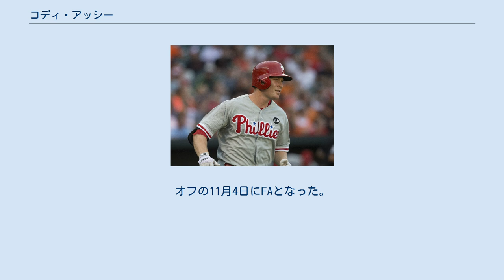コディ・アッシー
コディ・ジェームズ・アッシー（Cody James Asche、1990年6月30日 - ）は、アメリカ合衆国・ミズーリ州セントチャールズ郡セントチャールズ出身のプロ野球選手（外野手、三塁手）。
右投左打。
MLBのミネソタ・ツインズ傘下所属。
 メディアによっては「アシー」、「アッシュ」、「アーシ」と表記されることもある。
 2011年のMLBドラフト4巡目（全体151位）でフィラデルフィア・フィリーズから指名され、6月13日に契約。
二塁手に転向し、傘下のA-級ウィリアムズポート・クロスカッターズでプロデビュー。
68試合に出場して打率.192、2本塁打、19打点を記録した。
 2012年から三塁手に戻り、A+級クリアウォーター・スレッシャーズで62試合に出場。
打率.349、2本塁打、25打点、10盗塁と好成績を維持し、6月にAA級レディング・フィリーズに昇格。
68試合に出場して打率.300、10本塁打、47打点、1盗塁と結果を残した。
オフに教育リーグのアリゾナ・フォールリーグに参加し、ピオリア・ハベリーナズに所属した。
 2013年は開幕をAAA級リーハイバレー・アイアンピッグスで迎え、104試合に出場。
打率.295、15本塁打、68打点、11盗塁の成績でトレード期限前の7月30日にメジャー初昇格を果たした。
同日のサンフランシスコ・ジャイアンツ戦でメジャーデビュー。
代打で出場するも凡退に終わった。
8月8日のシカゴ・カブス戦で、4回裏にエドゥアルド・サンチェスから初本塁打を放った。
守備面も含めてまずまずの実績を残した為、翌2014年シーズンの三塁のレギュラーとして期待された。
 2014年は5月から6月にかけて一時故障で戦線離脱したが、この期間を除いてはコンスタントに出番を与えられた。
打率を.250台に乗せて、本塁打も二桁に到達した。
また、前年に苦手としていた左投手に対しては、右投手よりも高い打率を記録した。
守備面では、16失策、守備率.943と拙守だった。
全体としては、将来の三塁のレギュラー候補であるマイケル・フランコのメジャー定着の可能性もあり、他のポジションへのコンバートの可能性もあった。
 2015年はシーズン途中から左翼手のレギュラーに定着した。
最終的には129試合に出場して打率.245、自己最多の12本塁打、39打点を記録した。
 2016年は71試合と出場機会が減少し、8月にはマイナー降格も経験。
 2016年12月22日にシカゴ・ホワイトソックスとマイナー契約を結び、2017年のスプリングトレーニングに招待選手として参加することになった。
 2017年4月2日にメジャー契約を結んで開幕25人枠入りした。
デトロイト・タイガースとの開幕戦には「6番・指名打者」で先発出場したものの、19試合に出場して打率.105、1本塁打、4打点と結果を残せず、5月16日に40人枠を外れる形で傘下のAAA級シャーロット・ナイツへ配属された。
 2017年12月15日にカンザスシティ・ロイヤルズとマイナー契約を結んだ。
 2018年4月4日に後日発表選手または金銭とのトレードで、ニューヨーク・ヤンキースへ移籍となり、傘下のAAA級スクラントン・ウィルクスバリ・レイルライダースへ配属された。
5月1日に自由契約となった。
5月3日にニューヨーク・メッツとマイナー契約を結び、翌4日に傘下のAAA級ラスベガス・フィフティワンズへ配属された。
 2019年2月6日にロサンゼルス・ドジャースとマイナー契約を結ぶが、開幕前に自由契約となる。
4月15日に独立リーグであるアトランティックリーグのシュガーランド・スキーターズと契約。
5月3日にボストン・レッドソックスとマイナー契約を結び、5日に傘下のAA級ポートランド・シードッグスへ配属された。
 2019年12月19日にミネソタ・ツインズとマイナー契約を結んだ。